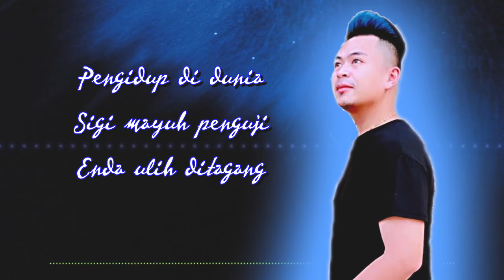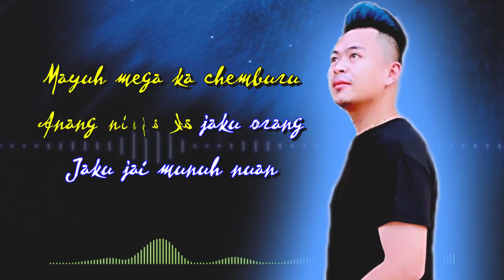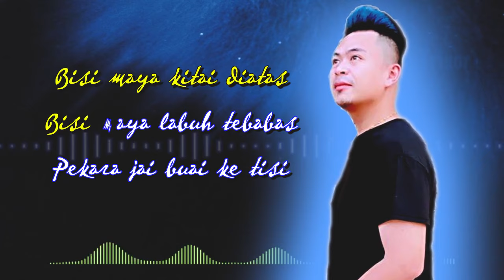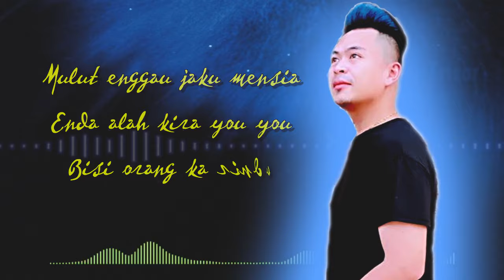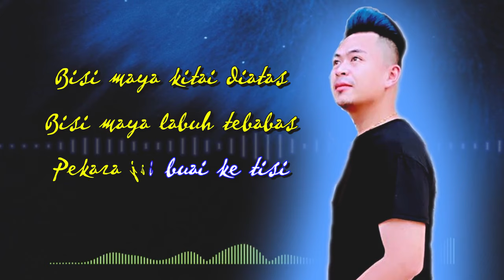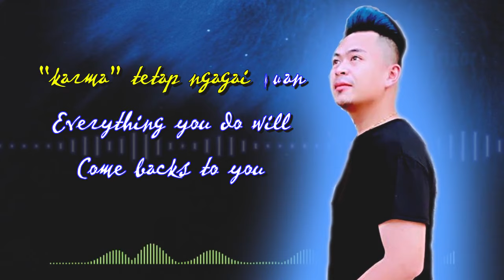Anang Touching Touching by Reaza Ray Ho (Official Lyric Video)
Publisher: Kaban Music Production (KMP) Sdn. Bhd.

Maxis CRT: Dail *131*000000# and press CALL
Digi Caller Tunes: Dail *233*0000000# and press CALL
Celcom CMT: Dail *323*000000# and press CALL
UMobile Caller Ringtone: SMS CRM 0000000 to 28383

Joox »»
Kkbox »»
Akazoo »»

ANANG TOUCHING TOUCHING (LIRIK)

Dinga
Dinga mih sebana
Lagu aku
Dinga mih lagu aku

Pengidup di dunia
Sigi mayuh penguji
Enda ulih ditagang
Sigi tetap nyadi

Bisi maya nyamai
Bisi maya pedih
Tang nya mih pekara
Meri kita pengering

Mulut enggau jaku mensia
Enda alah kira you you
Bisi orang ka rindu
Mayuh mega ka chemburu

Anang ninga ka jaku orang
Jaku jai munuh nuan
Ukai nundi jaku beduan
Enti Petara ka malas iya

Ohh wai kita
Anang touching touching
Anang touching touching

Bisi maya kitai diatas
Bisi maya labuh tebabas
Pekara jai buai ke tisi
Anang kiruh anang mih nangi

Ambi jaku beri pemansang
Jaku jai buai ke belakang
Orang bejai anang ngelaban
Anang nyambung cherita orang

Sempama jaku orang ribai
“KARMA” tetap ngagai nuan
Everything you do will
Come backs to you